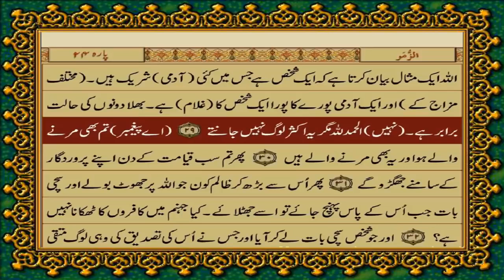THIS IS QURAN PARA 23 JUST ONLY IN URDU TRANSLATION WITH TEXT HD FATEH MUHAMMAD JALANDRI